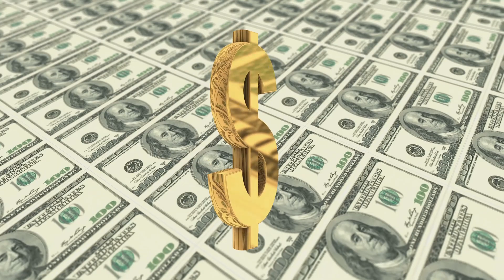Instant Win Cash Sweepstakes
Get ready for an adrenaline-pumping experience with our Instant Win Cash Sweepstakes! 💸🎉 Immerse yourself in the thrill of instant gratification as you enter for the chance to win cash prizes in the blink of an eye.

No waiting, no delays – just instant cash rewards that could be yours with a simple entry. Our sweepstakes bring the excitement of winning straight to your fingertips, offering a seamless and exhilarating experience.

From unexpected windfalls to spontaneous cash rewards, this is your opportunity to turn a moment of luck into a financial triumph.

Don't miss out on the chance to win cash instantly! Join the excitement of our Instant Win Cash Sweepstakes and let the money roll in with the click of a button! 💰🚀